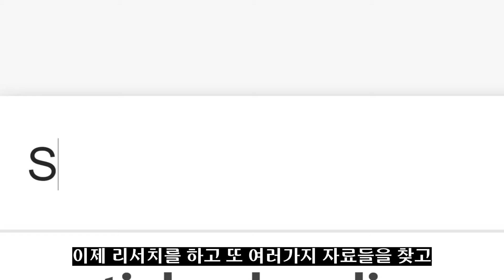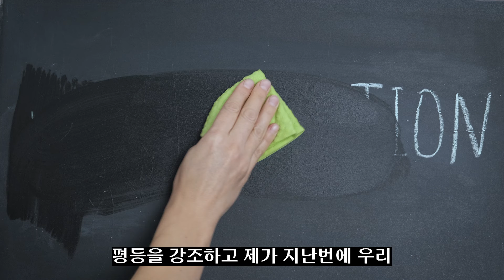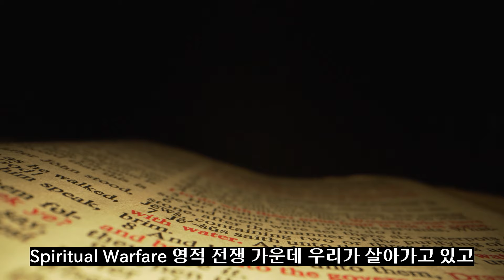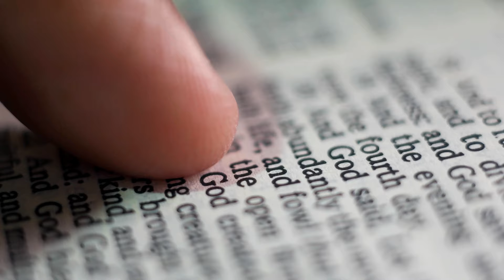🇺🇸 미국시골목사 l 미국교육충격 l 중,고등학교 키우는 부모님들이라면 무조건 보세요l 이것모르시면 우리아이들 사단에게 다 뺏깁니다 l